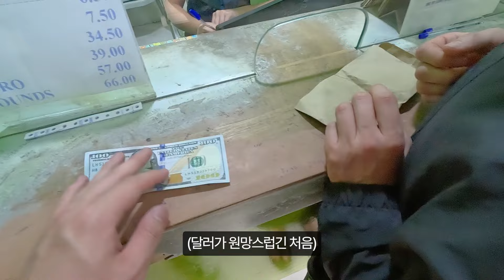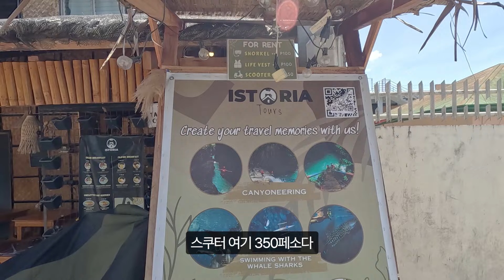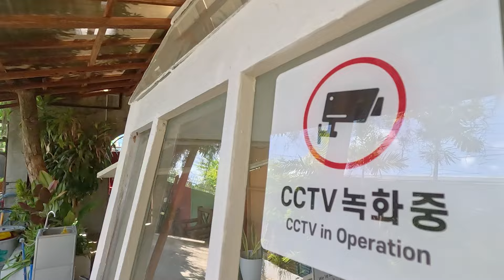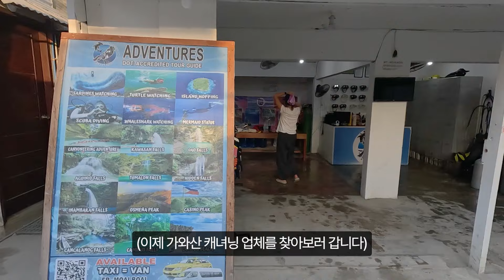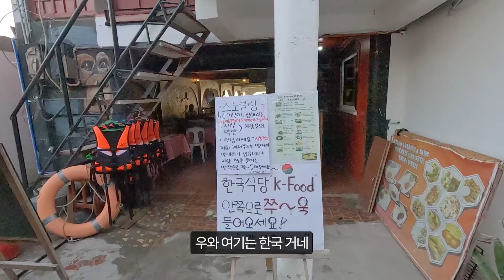필리핀에서 다사다난한 모알보알 여행기 - 필리핀 [2]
모알보알은 거북이와 정어리로 유명한 곳입니다.

여행코스
오슬롭 웨일샤크워칭 - 모알보알 - 모알보알 해변

ㅡㅡㅡㅡㅡㅡㅡㅡㅡㅡㅡㅡㅡㅡㅡㅡㅡ